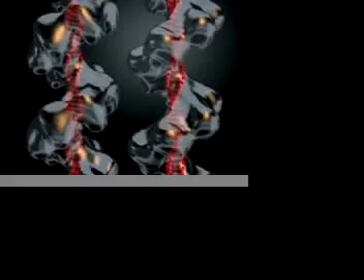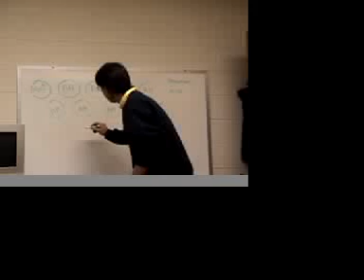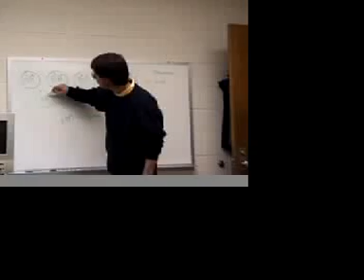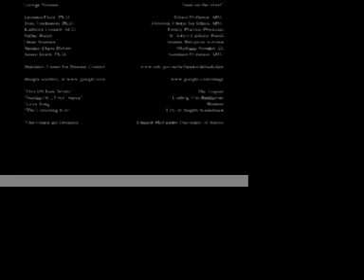Genetic Engineering: Do or Die (Chapter 2)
Genetic Engineering: Do or Die (Chapter 2 of 2)

Sarah Loznak -Director, Mother
David Haverstick -Digital Editor, Father
Martinique Kling -Storyboarder
Michael Maile -Web guru
Alina Mcdermed -Cinematographer
Mehul Patel -Digital Editor
Year: 2001

With moments portraying a mother and father conflicted about the use of genetic engineering to treat their child, this student-made documentary examines the controversial topic of genetics and debunks an article published by Johnjoe McFadden of the University of Surrey that proposes genetic engineering must be used to save the human race. The students, of MedStuWant2Bees Productions, interview various experts in the controversy and develop their final thesis.

Experts: Dr. James Smith, Dr. Leonard Fleck, Dr. Tom Tomlinson, Kathleen Connell, Omar Soubani, Father Randy, and Senator Diane Byrum of Michigan.

This film was created as part of a senior thesis research project in a course at Michigan State University.